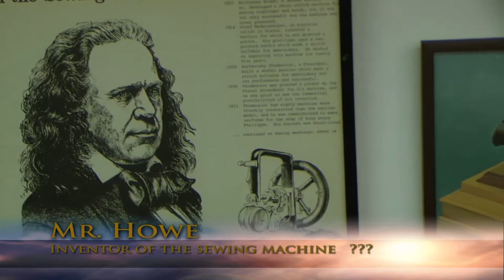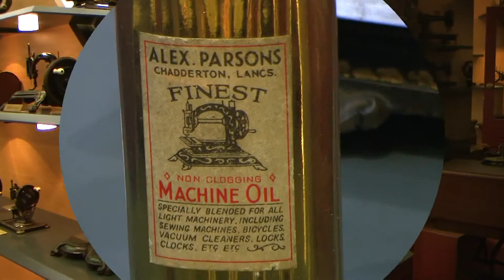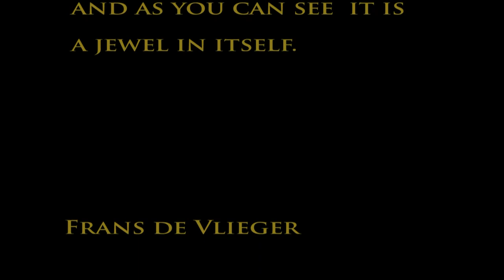Antique sewing machine museum in Haarlem, the Netherlands